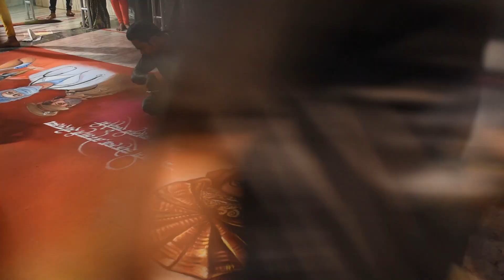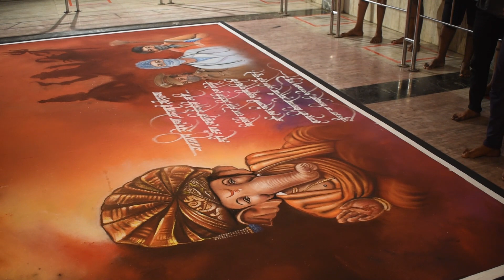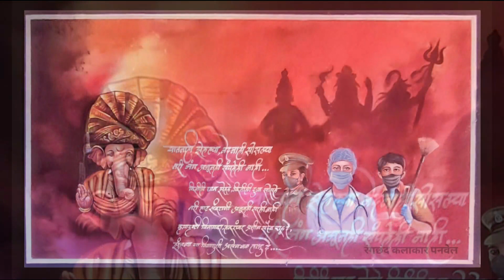गणपती बाप्पा रांगोली | कोरोना योद्धा रांगोली | श्री क्षेत्र महड | रंगछंद कलाकार पनवेल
Ganpati bappa rangoli 2020 | कोरोना योद्धा रांगोली | श्री क्षेत्र महड | रंगछंद कलाकार पनवेल

Special Thanks :
Rangchhand kalakar panvel
Aatmarang artium uran
Shree kshetra mahad sanstha
Roshan Patil (kasalkhand)

Rangachhand Kalakar Panvel :
Roshan patil
Ajay mokal
Gitesh patil
Rohit Bhoir
Shubham kumare
Amol khanavkar
Ravindra choudhari
Sushil butala
Sandesh amle
Tejas Mhatre
Prashant patil
Shailesh patil
Raj patil
Mayur Mhatre
Rajendra patil
Umesh kanojiya